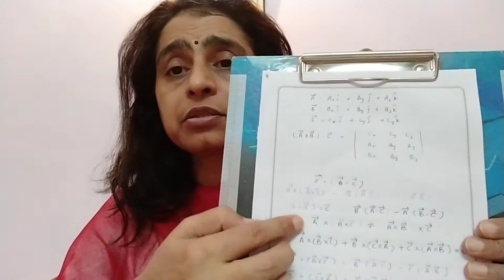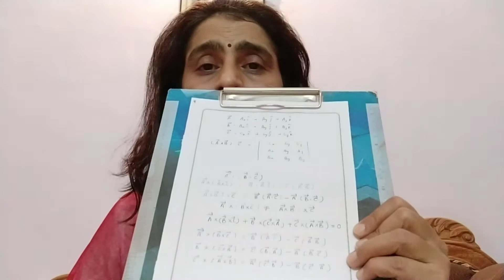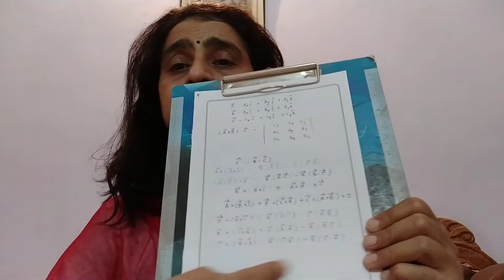Lecture 6|Dr Raka Yadav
B. Sc. Part1, Paper2